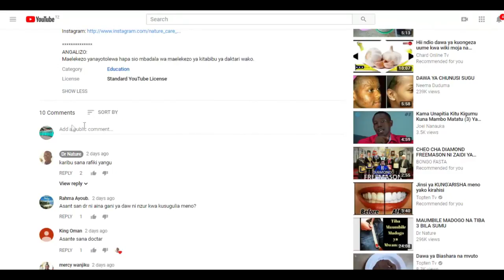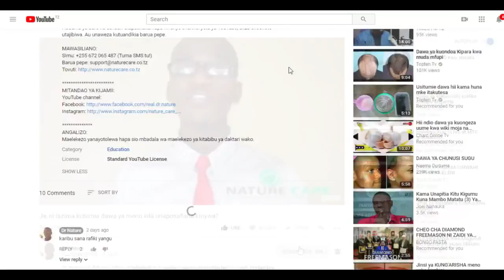Uhusiano wa Kaswende na Ujauzito & UKIMWI - Kaswende #3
Kaswende ni ugonjwa wa zinaa unaotibika. Husabishwa na bakteria wanaoitwa Treponema pallidum Kama usipotibiwa, unaweza kusababisha athari kubwa kiafya na hata kifo. Kulingana na Shirika la Afya Duniani (WHO), kila mwaka makadirio ya watu milioni 357 wana magonjwa ya zinaa yatokanayo na kisonono, klamidia na trichimoniasisi duniani. Katika idadi hii kubwa karibia milioni 1 ni wajawazito wenye kaswende. Kaswende inaweza kurithishwa kwa mtoto aliyeko tumboni. Katika mwaka 2012, kaswende ilisababisha matatizo ya uzazi 350,0000 na kuzaa mtoto aliyekufa.

Kwa uthibitisho kuhusu tafiti zilizotumika kuandaa video  hii